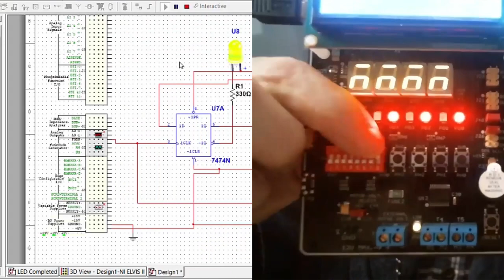How ECPI University Teaches Hands-On Engineering Technology Skills Online!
How does ECPI University do 'hands-on' online? See for yourself in this informative video detailing just how simple it is to learn aspects of Engineering Technology, Mechatronics, Electrical Engineering Technology, Mechanical Engineering Technology and more while still getting that hands-on experience ONLINE!

For more information about ECPI University or any of our programs